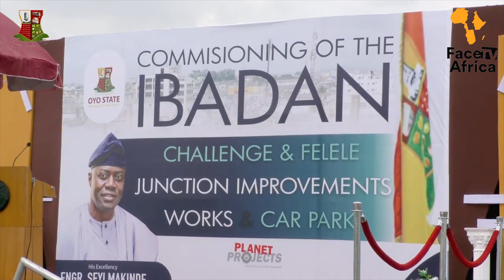BREAKING NEWS:GOV.SEYI MAKINDE COMMISSION THE CAR PARK AT CHALLENGE ADE FELELE,IBADAN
BREAKING NEWS:GOV.SEYI MAKINDE COMMISSION THE CAR PARK AT CHALLENGE ADE FELELE,IBADAN Face tv Africa Face tv Africa Facetv Africa Face tv AFrica Facetv Africa Facetv Africa and Music face: Real Indigenous Nigerian Music. We profile top performance, top rated Nigerian musicians, legends, events, video musicals and we dish them out to you from a Nigerian point of view.